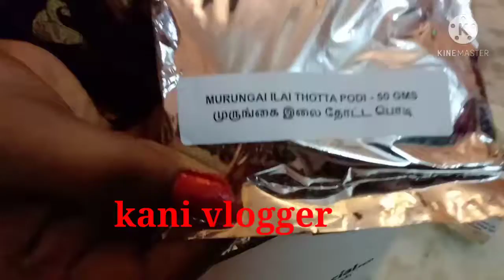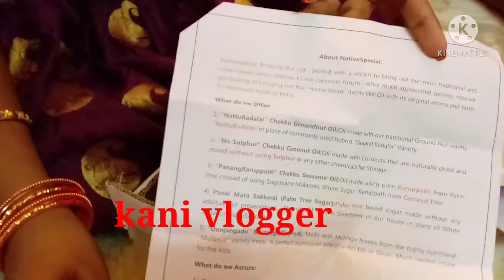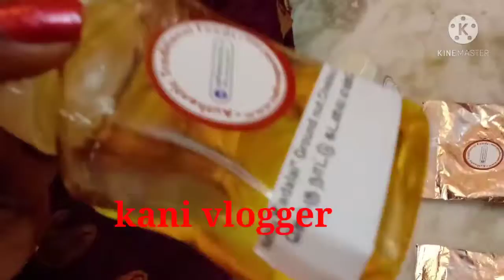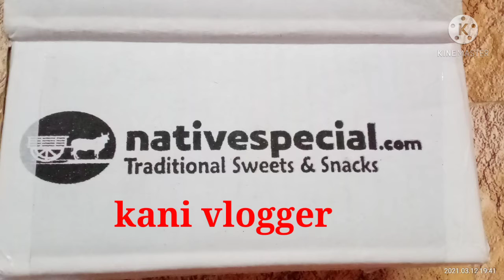kanivlogger,organic products, native special products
cute baby videos DISCLAIMER:This channel does not promote or encourage any illegal activities,all contents provided by this channel.